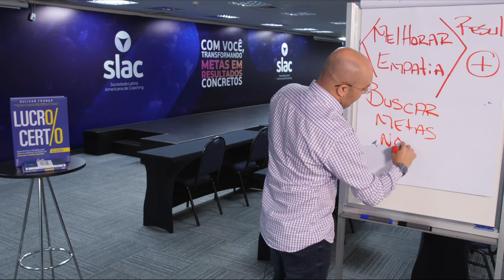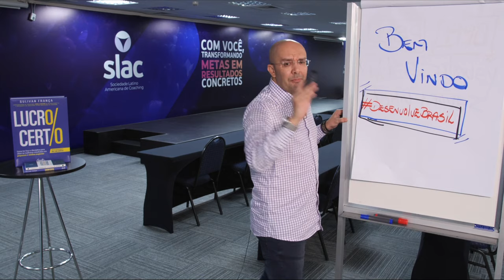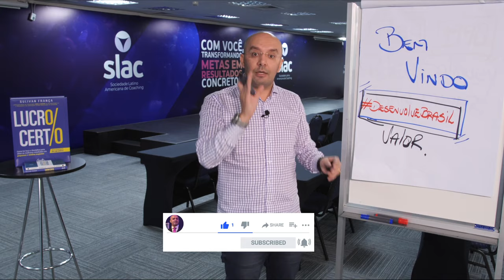ENTENDA O QUE SÃO METAS NOBRES? | Sulivan França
Saiba como conectar suas escolhas com o seu senso de propósito estabelecido.